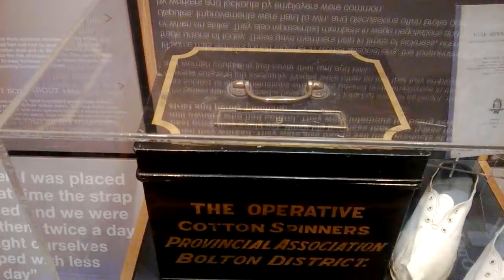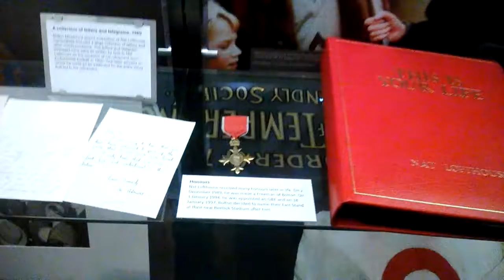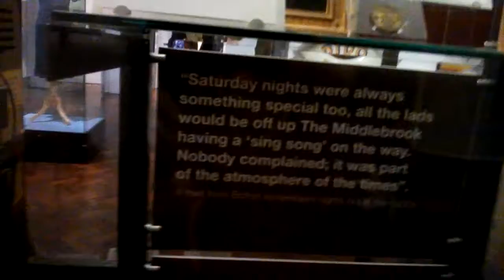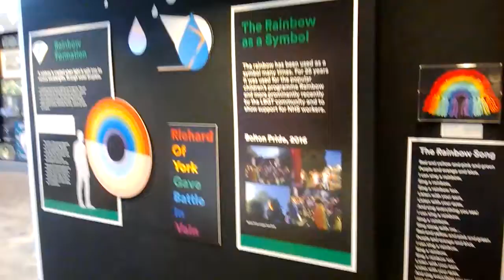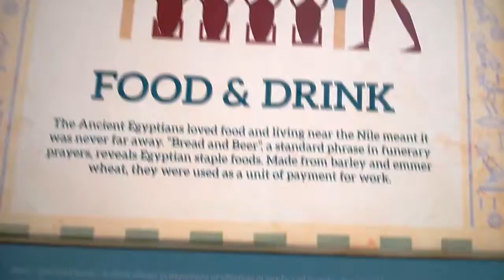Bolton Museum and Aquarium